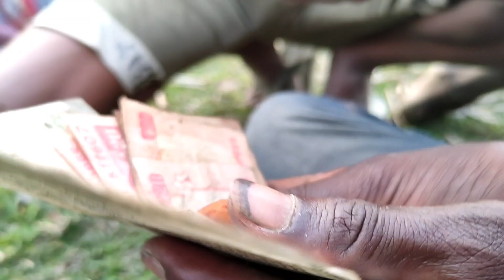ALU KAM KHATAM HO GAYA MAI RA 😖 || PRASHANT VLOGS